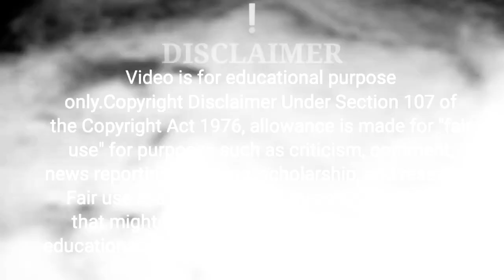ये कहानी आप की सोच बदल देगी|GautamBuddha's StorylShort Buddhist story,@bhagya devi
This is the story of a woman and Gautam Buddha. In this short Buddhist story gautam buddha teaching a valuable lesson to vaishali's king
This story Mahatma Buddha taught that the identity of any person depends on his work and thinking not on his caste and his Dharma.
I hope you will get a moral lesson from this best motivational Buddhist Story.

Buddhist story, Gautam Buddha ki kahani, गौतम बुद्ध की कहानियां, short moral stories, story, महात्मा बुद्ध की कहानी, @bhagya devi, ,bhagya devi,Short story, humanity, woman and buddha ki kahani,